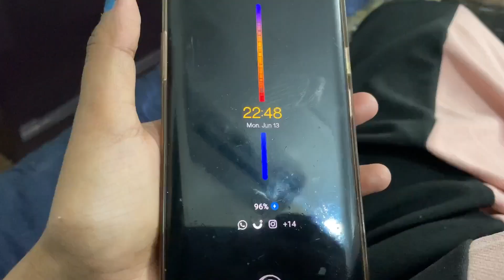Baby Shower me Maja a gya 🤩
Baby shower function done right.